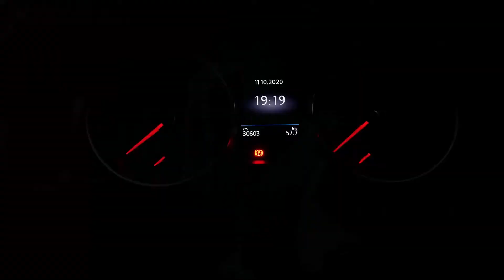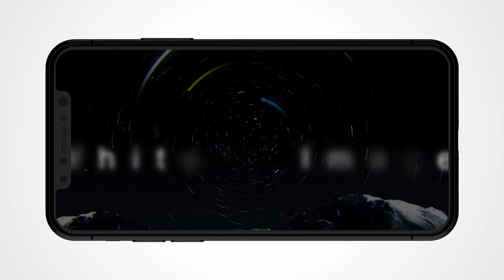Show Real 2020 | The Final | Alle meine Projekte und Filme in einem Cut